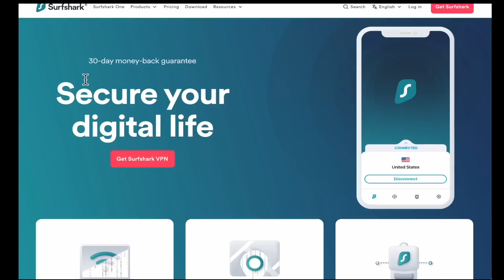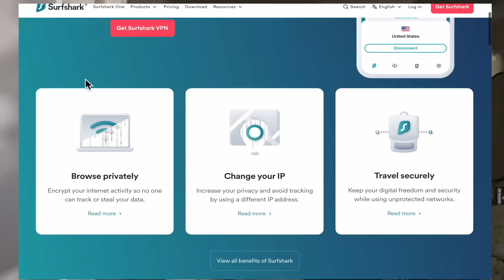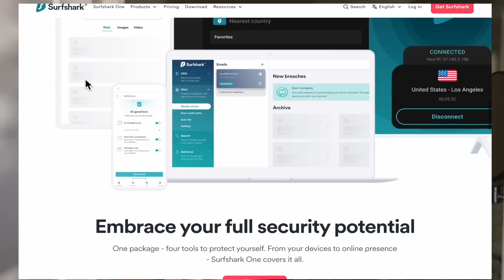QUEEN CHARLOTTE: NOT... HE DIED ON TOP OF ME??!!! (EP3 & 4)